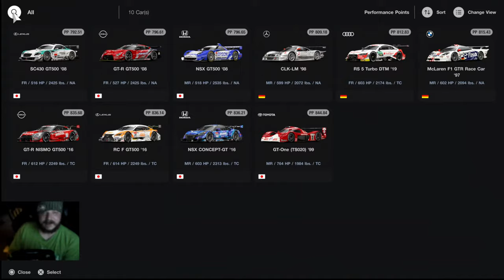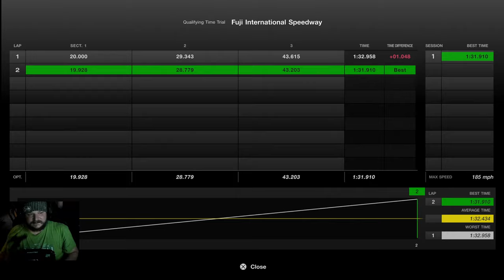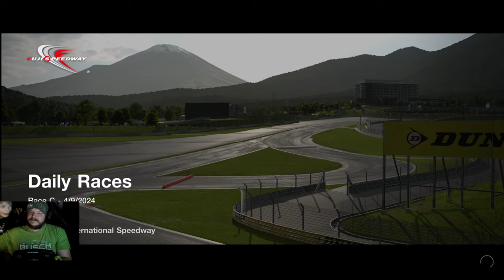Gran Turismo 7 Daily C Racing in the back!!